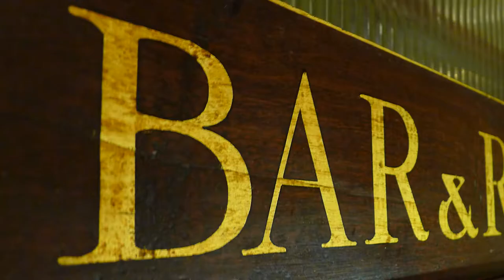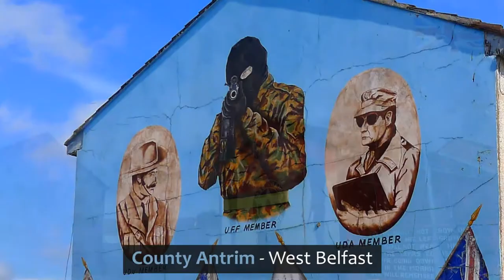Highlights of travel through Ireland!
This 9-day road trip through Ireland had us chasing leprechauns and whiskey through castles perched along lush green seaside cliffs. We started by driving to Cobh and Cork, and then kissed the Blarney stone before tackling the Ring of Kerry and the Skellig Islands. We stayed in the lovely towns of Dingle and Doolin before an early morning hike along the Cliffs of Moher and The Burren. Just for comparison, we ventured to Slieve League to see if the cliffs were more impressive than those of Moher, and then sampled some Bushmill's before wandering around the Giant's Causeway and the Dark Hedges before making our way to Belfast. Eventually, we stumbled our way back to Dublin.

Video and photo clips were shot with a GoPro Hero 3 and 3+, iPhone 6, Canon HF R56, and Lumix LX-5. You can find details on the itinerary, reviews, and photos on: